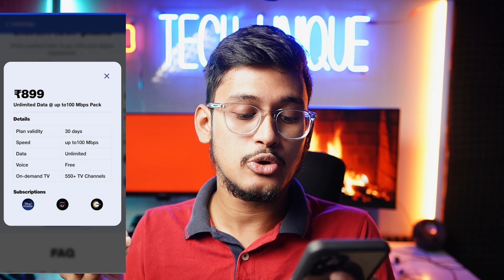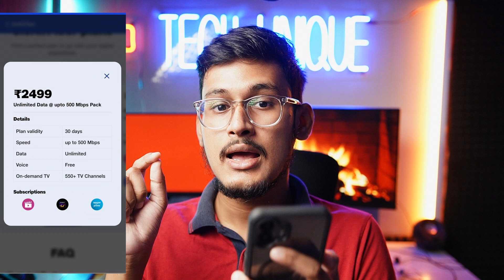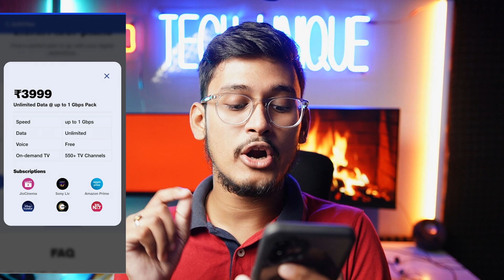Jio AirFiber Booking || Jio AirFiber Best Plans || Jio AirFiber Installation | Jio AirFiber Delivery